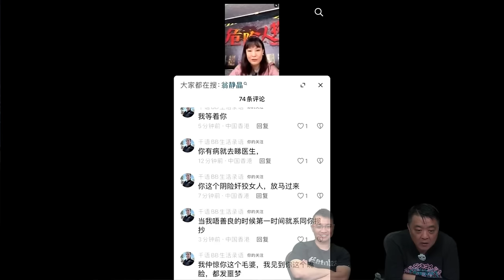啤梨頻道 20240612 P3 世界盃外圍賽亞洲區国足驚險晉級18強！/詳解亞洲區外圍賽賽制！中国隊晉級決賽週唔係渺茫係絕望！/翁靜晶稱向「大媽」發律師信！千語BB鬧正仆X街！你好自為之！